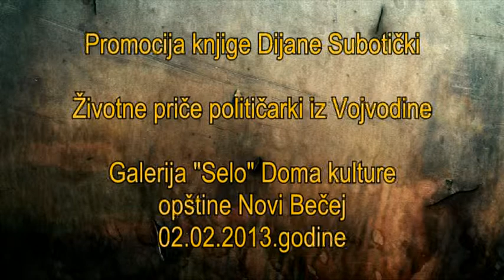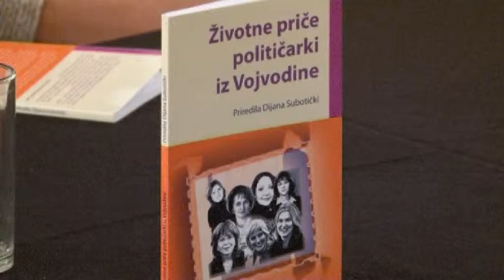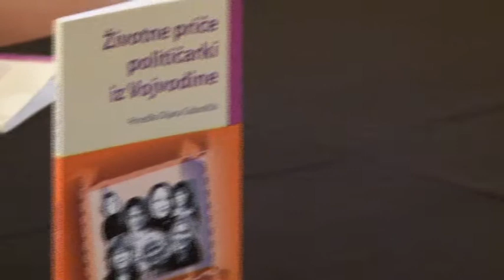Dom kulture Novi Bečej - Promocija knjige Dijane Subotički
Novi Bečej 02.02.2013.